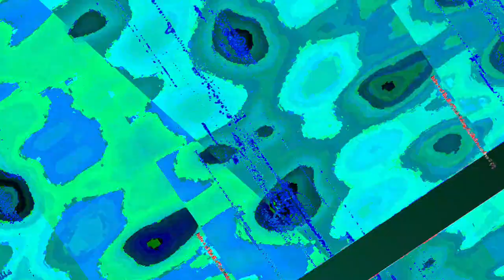[EPILEPSY WARNING] Movie 23 05 30 15h36m12s